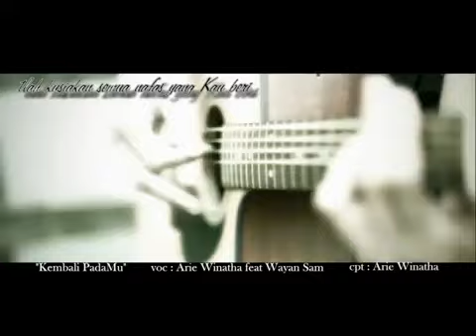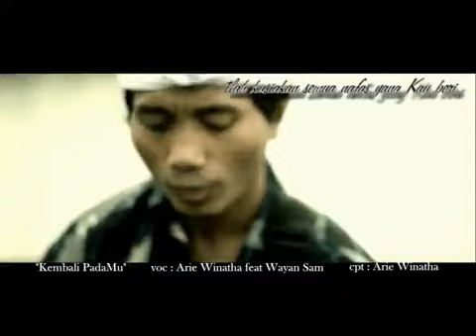Lagu Rohani Hindu 'Kembali Padamu' Arie Winatha feat Wayan Sam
wayan sam in colaboration with arie winatha